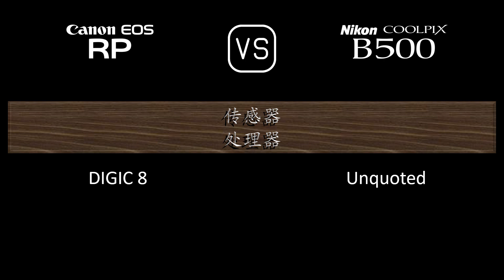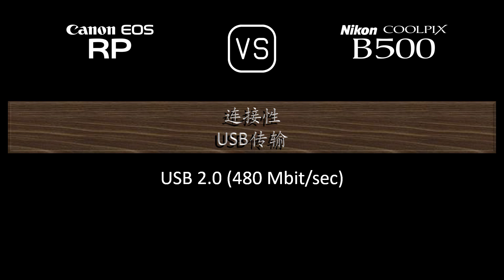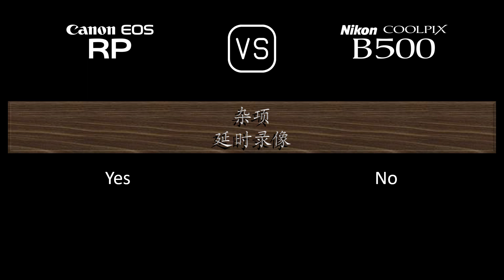Canon EOS RP 与 Nikon COOLPIX B500 的规格比较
本视频是 Canon EOS RP 与 Nikon COOLPIX B500 的功能概述和规格比较 (comparison of specifications)，希望对您有所启发。感谢您的支持。

00:24 推出
00:32 机身
00:41 传感器
01:05 图片
01:21 光学与对焦
02:10 屏幕
02:30 取景器
02:46 摄影功能
03:47 录像功能
04:04 贮存
04:08 连接性
04:36 物理特性
04:56 杂项